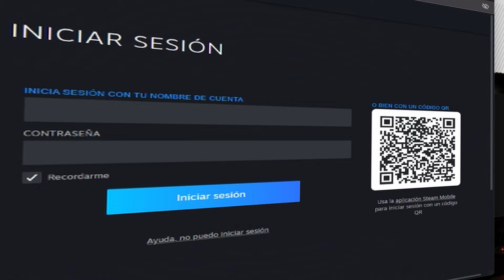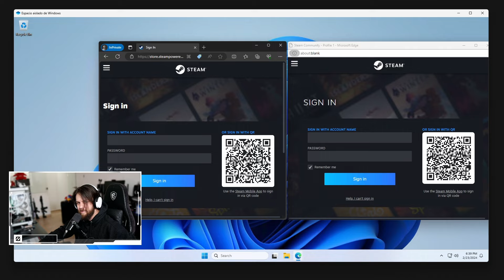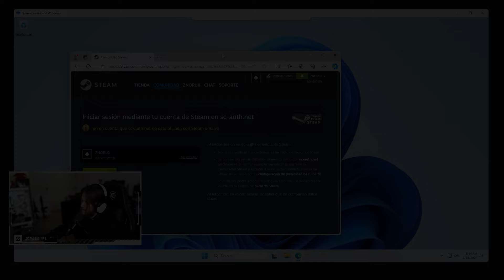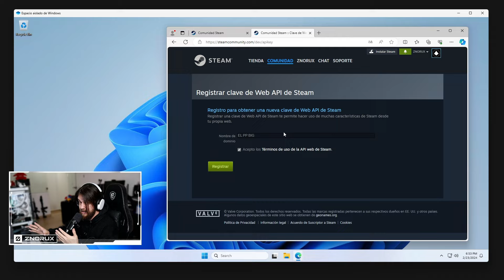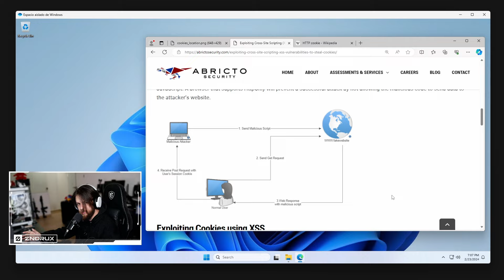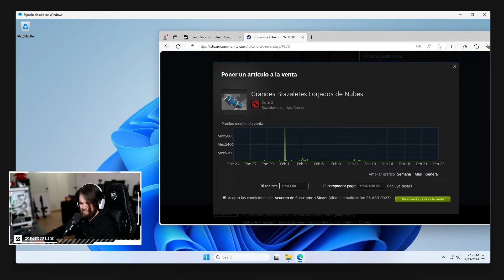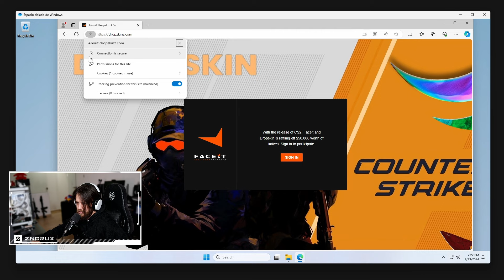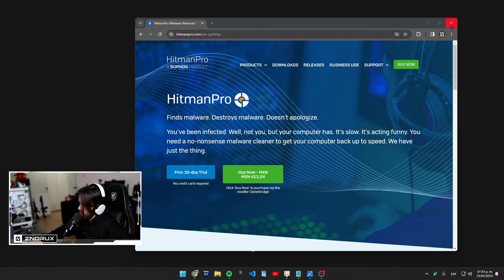MÉTODOS que HACKERS usan para ROBAR tu cuenta de CS2 | STEAM (y como evitarlo)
Espero les sirva, cuiden sus cuentas.